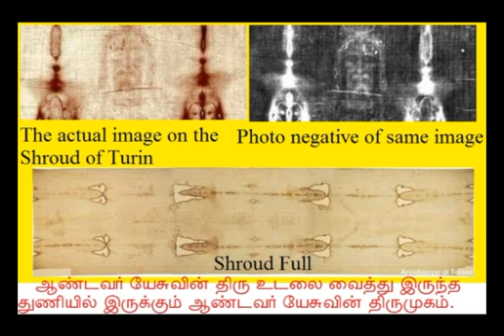Jesus songs- Un muga tharisanam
Uploaded by
M.RAJARAM.ME.MCA(Eng).MBA(S).,
AsstProfessor